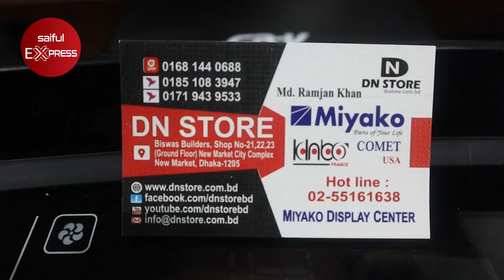মাত্র ১৬,৫০০ টাকায় চুলা ও কিচেন হুড কিনুন একসাথে । Gazi Gas Stove/Gazi Kitchen Hood Price In BD 2021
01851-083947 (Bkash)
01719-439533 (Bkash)